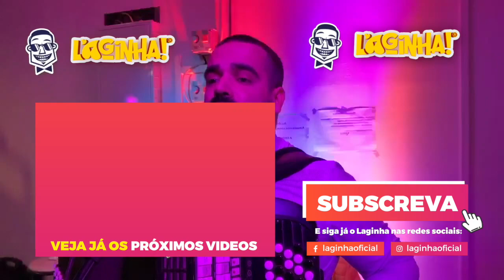Passarinho Viajante (Live Show do Laginha)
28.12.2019 - Salão “O Variedades” em Maria Vinagre, Aljezur - Algarve 🇵🇹